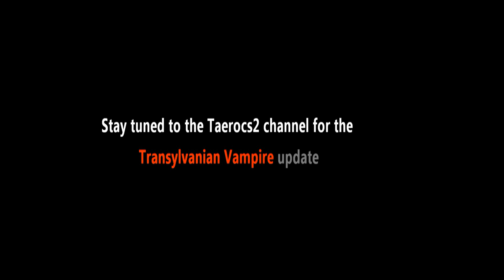XKO 18 weigh ins (includes update teaser from Ciprian Hangan)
XKO 18 weigh ins with a bonus clip teaser from Ciprian Hangan and what he's been up to since missing the last two XKO's.
Also celebrity guest Deebo from the movie Friday will be in the building.